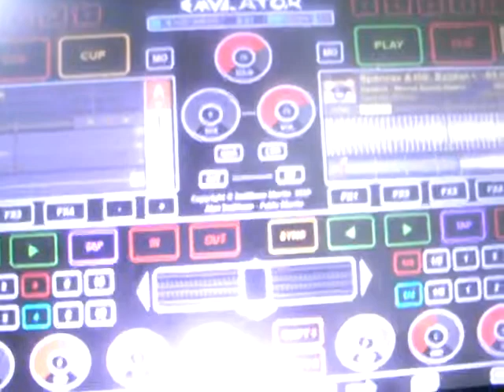WORLD DJ FESTIVAL 2011 DJ KOREA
WORLD DJ FESTIVAL 2011で韓国DJ SHOPのDJ KOREAの出店ブースの様子です。